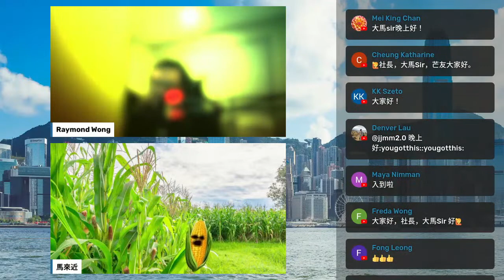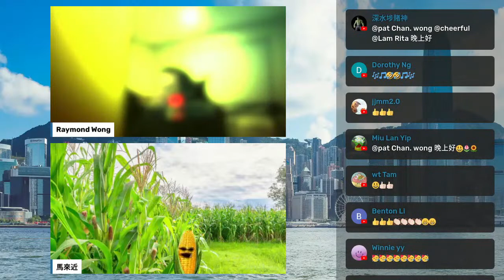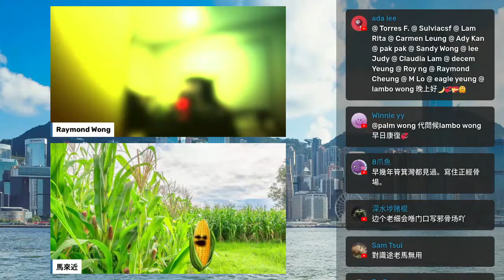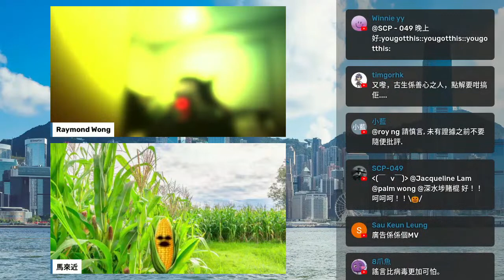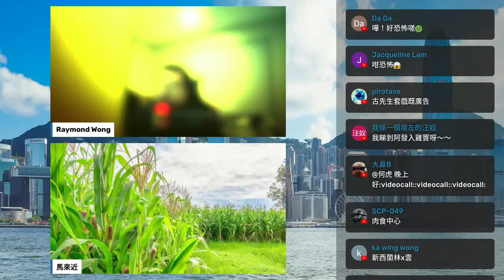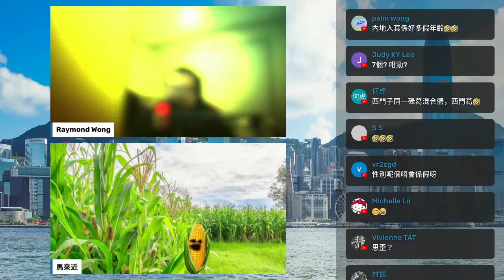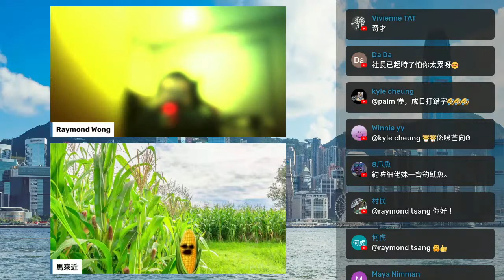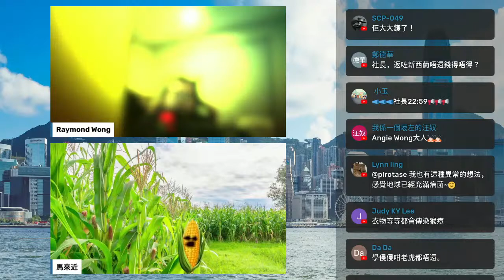20220816 析毫剖芒九鐘聚 21:00 Live 美國探親 入醫院執返條命，但就欠債...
唔好意思！